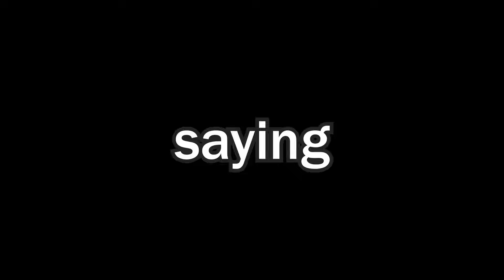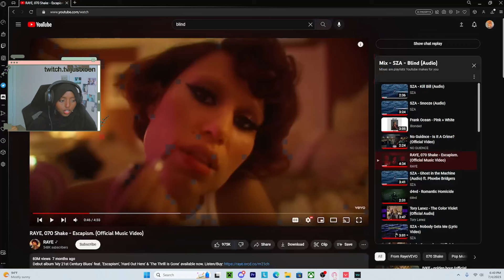What my twitch chat clipped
i took the clips from my twitch channel and put it in one video